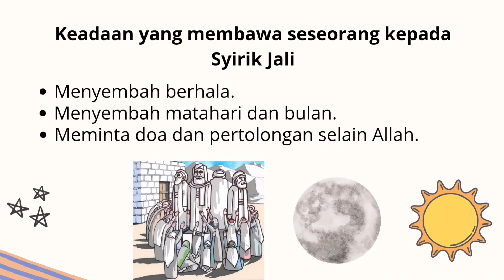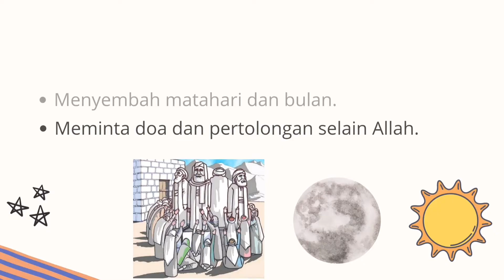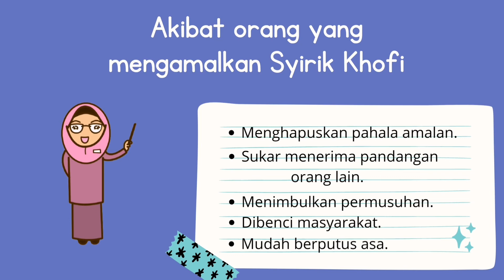Syirik Jali & Syirik Khofi | Jauhi Syirik | Pendidikan Islam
Jauhi syirik
Syirik ialah perbuatan menyekutukan Allah SWT dengan sesuatu yang lain.
Syirik boleh berlaku sama ada dengan perkataan, perbuatan dan iktikad.

Mari kita belajar tentang syirik, bahaya syirik, jenis-jenis syirik dan akibat melakukan syirik.

ADVENTURE